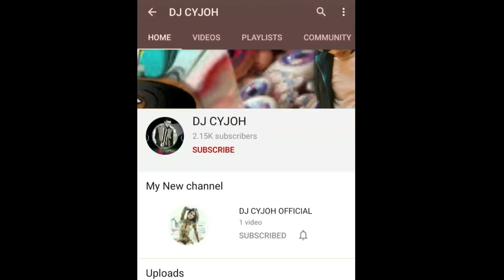TRUBLE BASS MIX |ISHH |PAUL SHAH |MAGNE BUDO |RACHANA RIMAL |DJ CYJOH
Hello  everyone  sabai janale namaste guyz ajaaa chai maile new nepali song (ishh) ko dj liyera aayeko xu guyz jasma avinaye garnuvayeko xa paul shah,magne budo,dipa shree and gita dhungana , new nepali dj remix song kasto xa heridinuhola and kasto xa like,share,comment garidinuhola.

'This video is for entertainment and promotion purposes only.